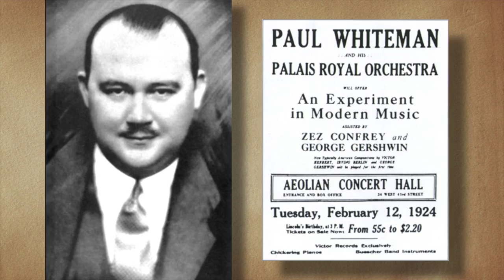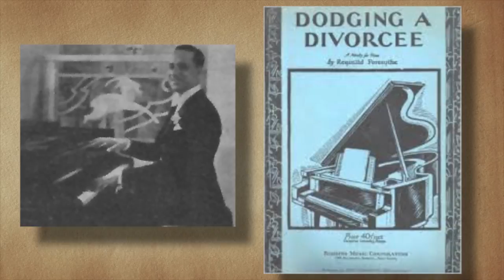Building Blocks Of Jazz: Classical Influence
Phil Dunlap explores the relationship between jazz and classical music.